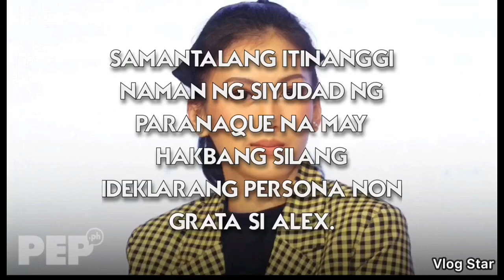Alex Gonzaga to be declared persona non grata in Paranaque after comment versus city mayor?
Alex Gonzaga is a celebrity who was declared persona non grata in paranaque manila.